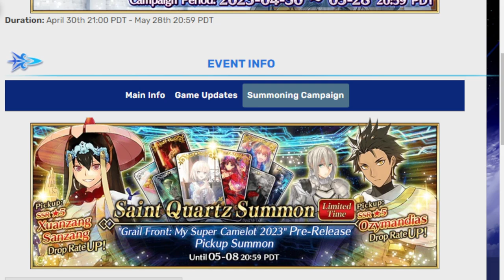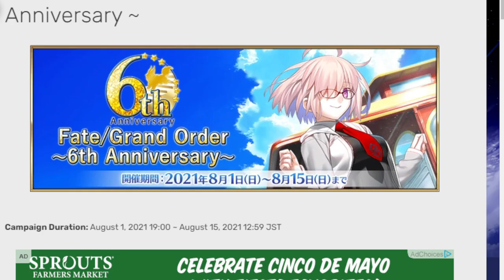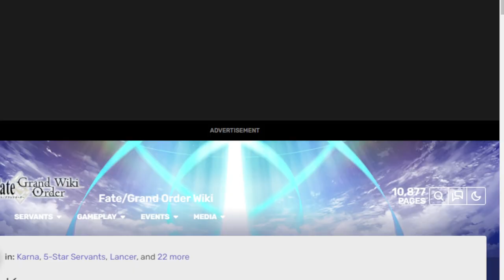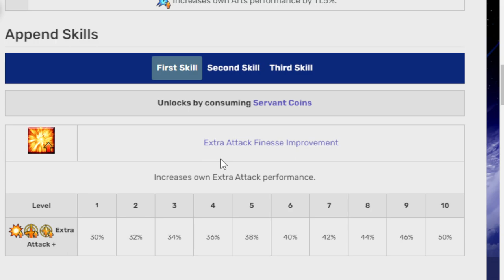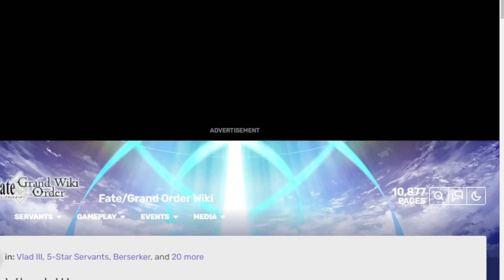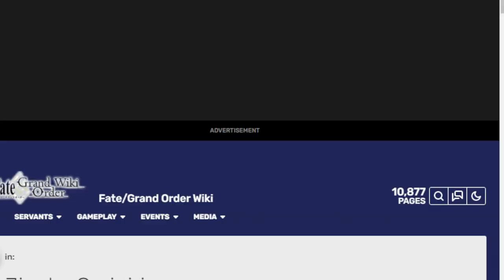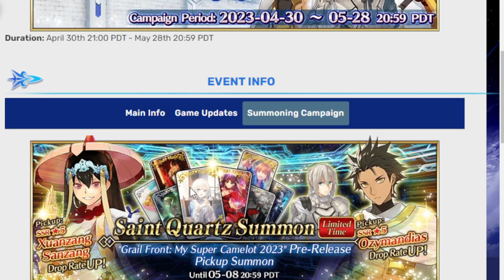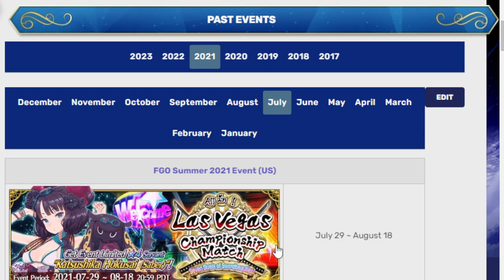Looking at the future Special Summon free 5 coming for Anniversary! Fgo NA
That is a wordy as title. Self explained